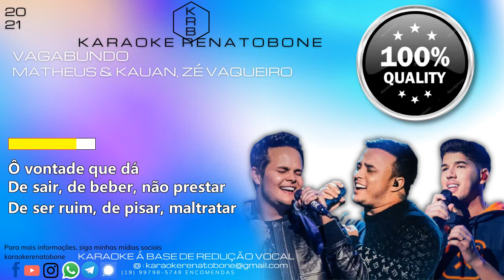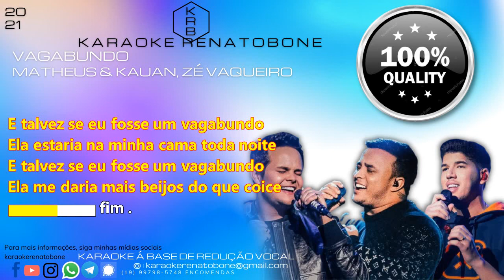VAGABUNDO - MATHEUS & KAUAN, ZÉ VAQUEIRO - KARAOKE PLAYBACK INSTRUMENTAL